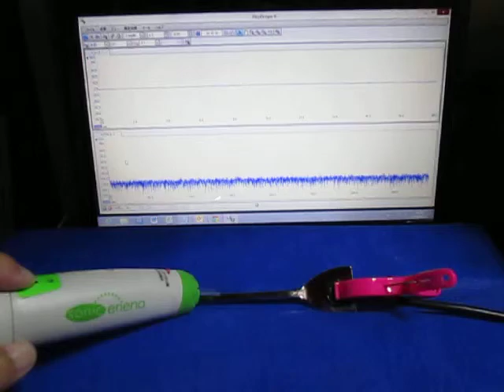超音波‹測定・解析›システム